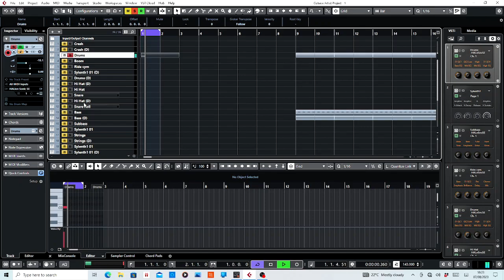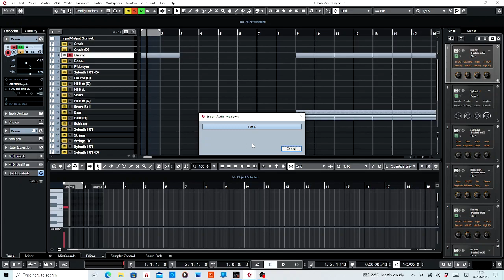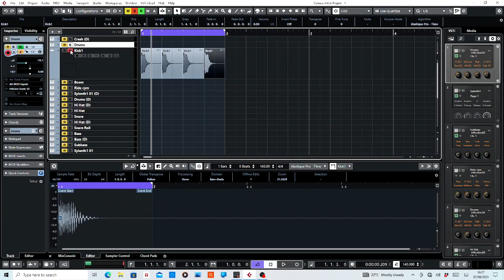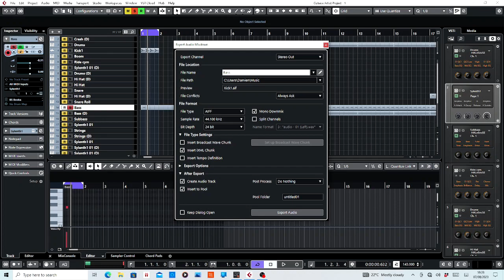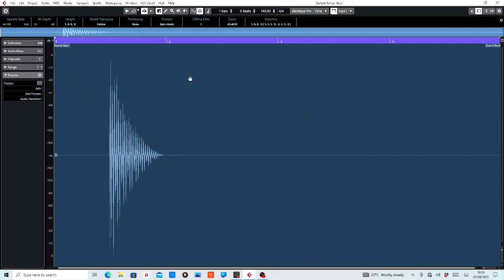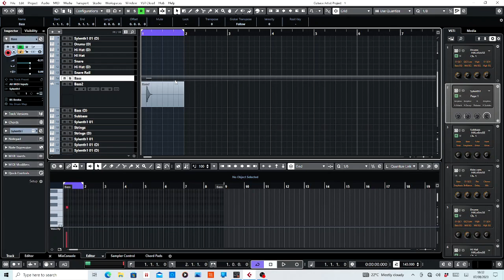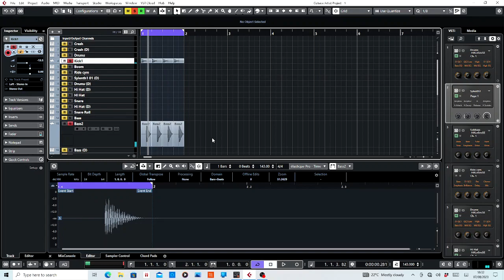Convert MIDI to Audio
Converting kick drum and bass from MIDI to audio.

It's important to mixdown your midi into audio before you then start looking at the mixing stages and EQ.